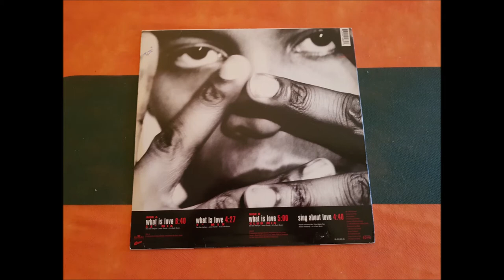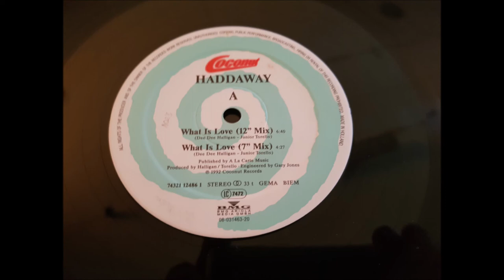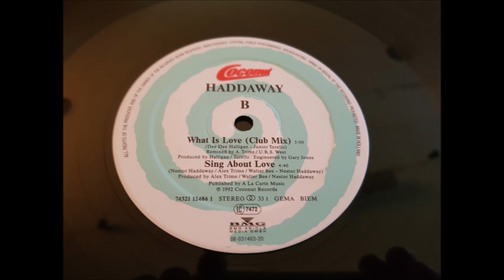HADDAWAY.(WHAT IS LOVE.(CLUB MIX.)(12''.)(1992.)